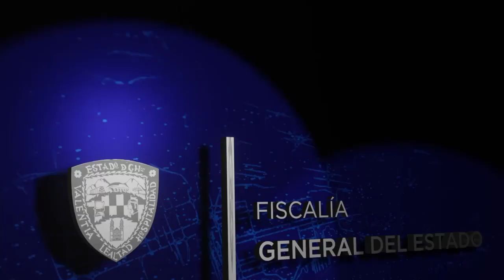Cae el asesino de Susy